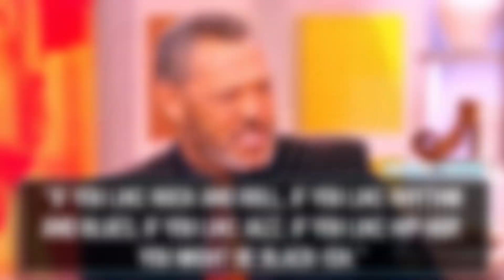Justin Bieber Called "Blackish" by Laurence Fishburne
Laurence Fishburne takes a playful jab at the world’s most controversial pop star- no, not Miley. The other one. The brilliant actor stopped by The View on Tuesday to discuss his new ABC sitcom Black-ish -- which the critics are LOVING, by the way, and if my apartment caught on fire I would run out with my baby book and my dvr above all things because I can now NOT live without a weekly dose of Blackish and Fishburne. Anyway, that’s when Laurence let his real feelings on Justin shine through. So first of all, in case you’re not familiar with the show, Blackish centers on an upper-class black family whose kids struggle to identify with black culture. Now, the diss all started when Laurence was asked to explain the title of the show and he was saying how it can refer to black people acting white, white people acting blank, and then he said this:

The hosts, Rosie Perez and Whoopi Goldberg seemed to be equally shocked by his response. However- It’s all good. He didn’t mean to burn Justin. In fact, he added:
“If you like rock and roll, if you like rhythm and blues, if you like jazz, if you like hip-hop, you might be black-ish.” I’m so blackish I’m purple then cuz I listen to Louis Armstrong and Dangelo like they’re goin outta style. Some people say everyone’s a little gay. I think everyone’s a little blackish, right Laurence? Right. Alright what do yall think of the new term blackish and does Biebs fall in that category? I’m your host Miriam Isa, thanks so much for checking out Clevver News, we’ll see you around!